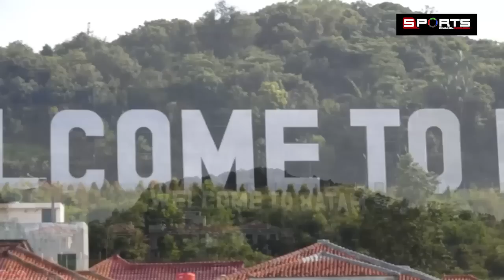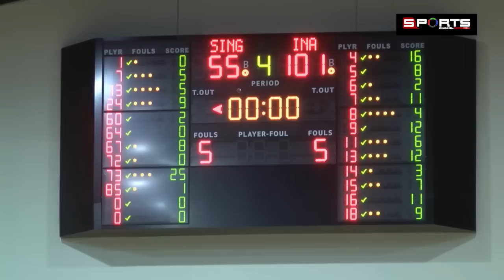SCRIMMAGE GAMES INDONESIA VS ADROIT SINGAPURA